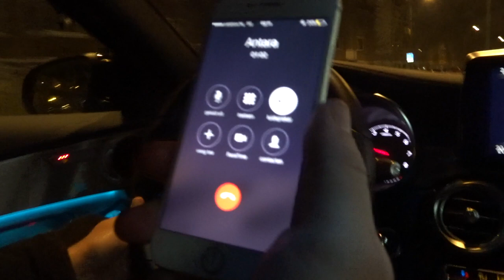Een bijbel in de jungle suite?! - Vlog 6 My life as Elize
My life as Elize

In mijn vlogs laat ik jullie zien hoe het is om mij te zijn. Ik neem jullie mee in de dagelijkse dingen die ik meemaak.
Ik zal de leuke dingen filmen, zoals de feestjes in het weekend, inkopen doen voor de winkel waar ik in werk en de meidenavondjes bij mij thuis, maar ook de verdrietige, boze en minder leuke momenten.
Ik zet elke Zondag een vlog online en tussendoor doe ik af en toe een challenge of een tutorial.

xoxo Elize